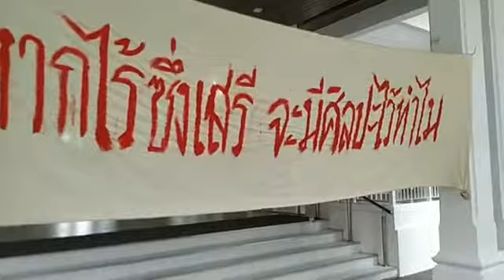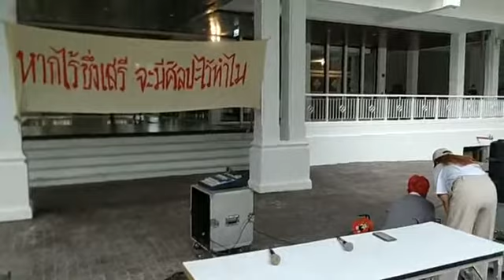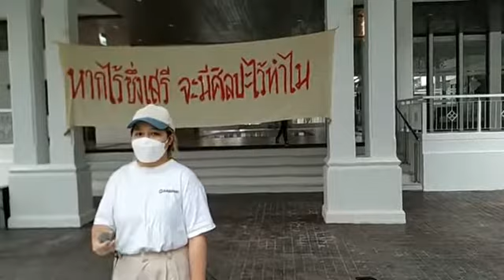1 นศ.วิจิตรศิลป์ Media Art มช. จัดปราศรัย ประท้วงผู้บริหาร กรณีเซ็นเซอร์ผลงานศิลป์ หน้าตึกอธิการบดี